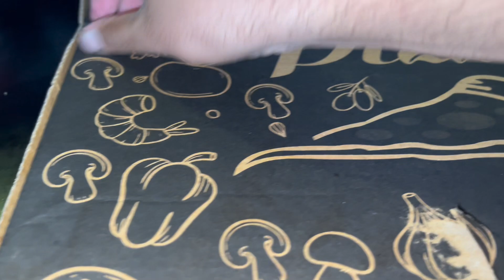100K SUBSCRIBERS Per Ali Ko iphone Gift Karu Ga😬| New Room Ki Construction Start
In this exciting video, I share the start of new storage room construction and a special surprise announcement! When we hit 100K subscribers, I'll be giving away an 2 iPhones to one is for Ali And one is for lucky viewer! Big things are coming—let's build this channel together